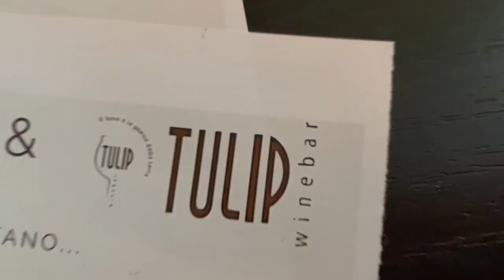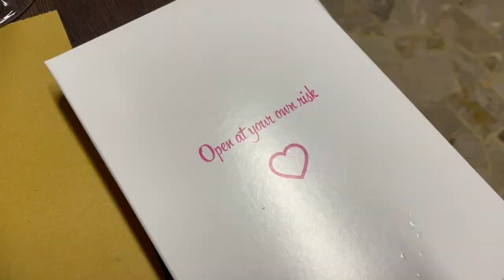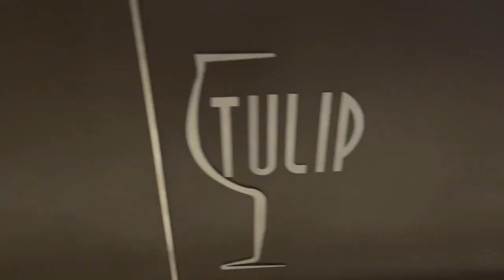MANGIO CIBO DA BENDATA E PROVO A INDOVINARE L’INGREDIENTE MISTERIOSO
Se siete curiosi di conoscere meglio tutti i meravigliosi prodotti della mia amica Michela, contattatela in privato su Instagram:

Se invece Volete Venire a Trovare il mio amico Fabietto nel suo locale, ecco il suo Instagram: